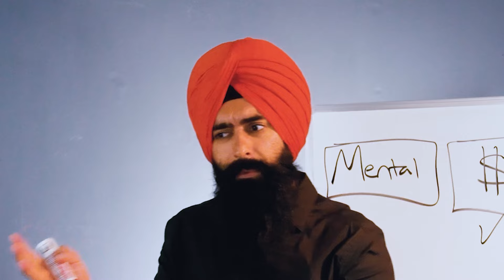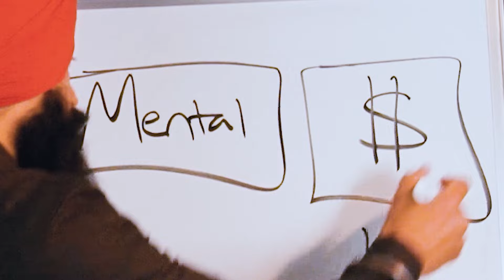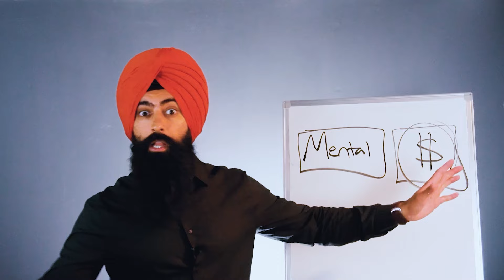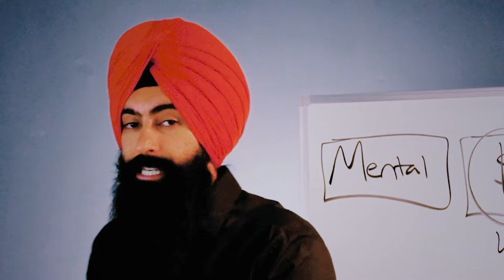The Biggest Misconception People Have About Retirement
1. Market Briefs - Get my free financial newsletter for investors
3. Business Accounting - Does your business do over $250k/year? If yes, get a free consultation on how to lower your tax liability

➤ Life Insurance
2) 🛡 Policygenius - Get a free life insurance quote:

3) 🏠  Fundrise - Invest in real estate with as little as $10!